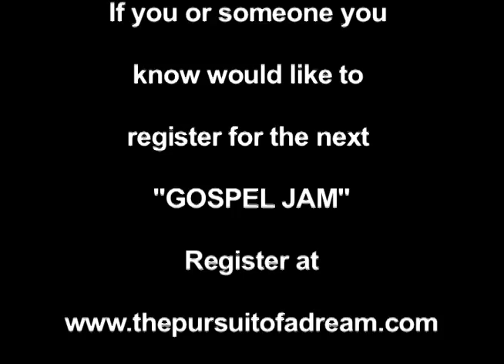The Pursuit of a Dream [Gospel Jam].mov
gospel artist showcase and competition